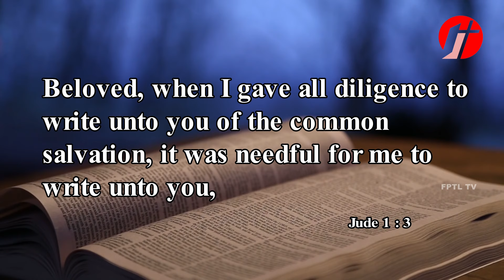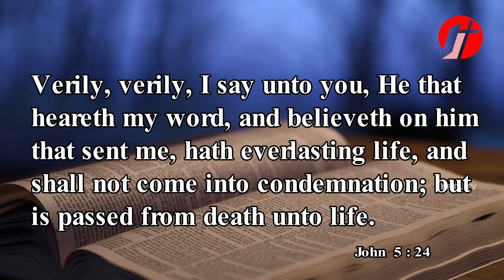Jude Bible Study - Part -2(Tamil Sermon) - Rt. Rev. Dr. Mano Daniel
Faith Prayer & Tract League
No. 41, Outer Circular Road,
Kilpauk Garden Colony,
Kilpauk, Chennai - 10
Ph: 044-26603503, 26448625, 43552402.